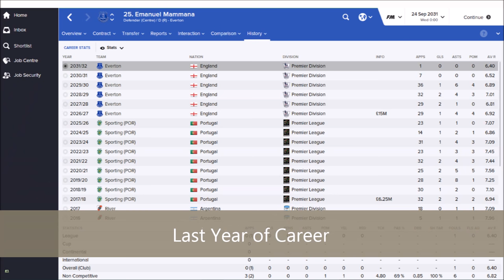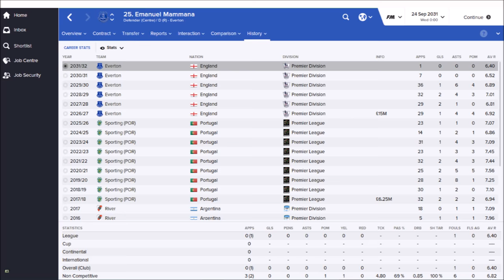#61 Emanuel Mammana | Football Manager 2016 | Wonderkid